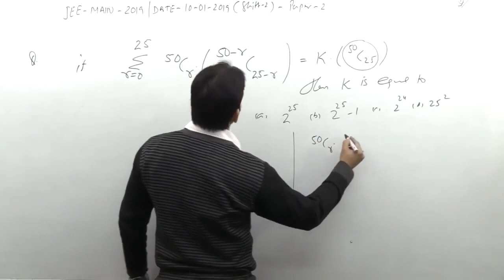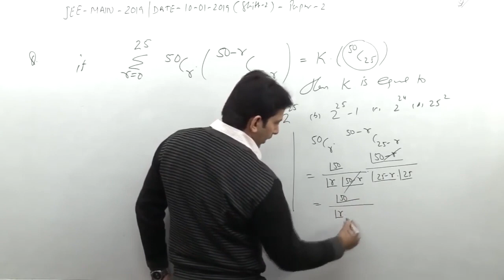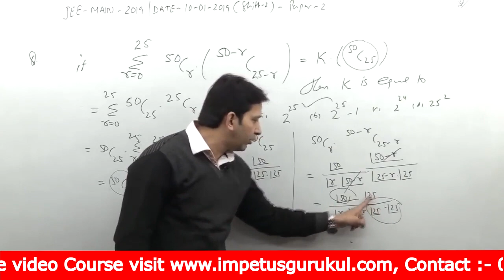If ∑_(r=0)^25〖{C_r^50,C_(25-r)^(50-r) }=K(C_25^50 ) 〗, , then K is equal to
(a) 2^25-1
(b) (25)^2